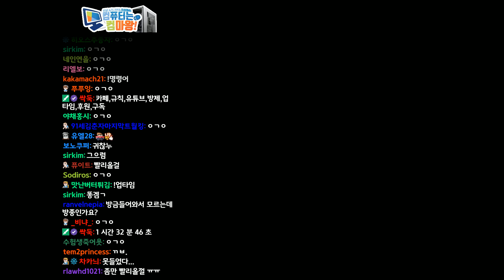[ 2019/08/13 1000 Days to Escape ] - 【 J1NU 】